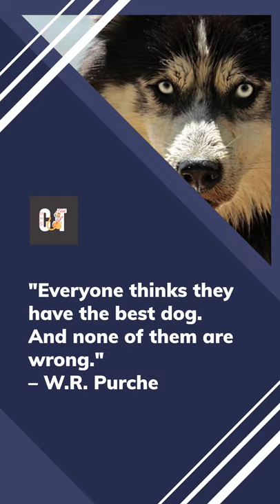10 benefits facts of having a dog#shorts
10 benefits facts of having a dog

Pets can keep us active
  1. Pets can reduce feelings of loneliness
  2. Pets can lower blood pressure
  3. Pets can add meaning and purpose to life
  4. Pets can boost our heart health
  5. Pets make us smile
  6. Pets can encourage us to socialize
  7. Pets have been known to help detect and treat illness
  8. Pets can prevent grandkids from developing allergies
  9. Pets can prevent grandkids from developing allergies
 10. Pets can make us feel safe

✅#1 Bestselling 100% toys for dog

 ✅Best Dry Dog Foods  2021

✅1. Blue Buffalo Natural Puppy Dry Dog Food

✅2. Royal Canin Small Breed Dry Dog Food

✅3. CANIDAE All Life Stages Dry Dog Food

✅4. Wellness Core Natural Dry Dog Food

✅5. Instinct Grain-Free Dry Dog Food

✅Biting, nipping, and mouthing problems can be embarrassing when you have your dog in public. Fix these dog behavior problems once and for all with my super-effective techniques
+ 7 Bonuses

✅BrainTraining
eliminate bad behavior